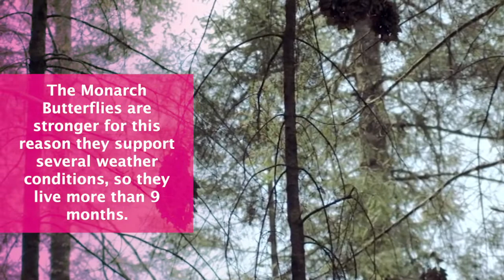Monarch Butterfly Biosphere Reserve - UNESCO World Heritage Unesco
Monarch Butterfly Biosphere Reserve - UNESCO World Heritage
Every autumn, millions, perhaps a billion, butterflies from wide areas of North America return to the site and cluster on small areas of the forest reserve, colouring its trees orange and literally bending their branches under their collective weight. In the spring, these butterflies begin an 8 month migration that takes them all the way to Eastern Canada and back, during which time four successive generations are born and die.